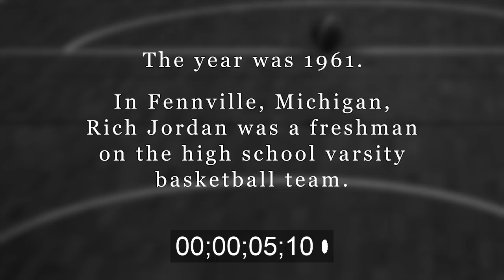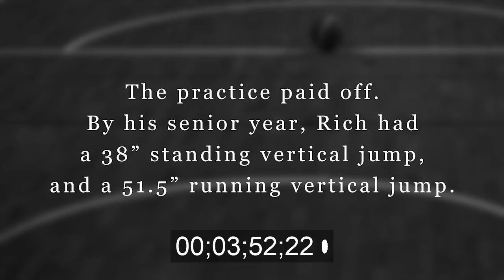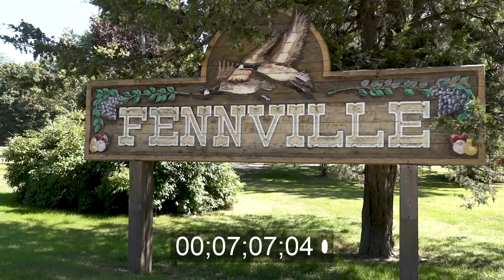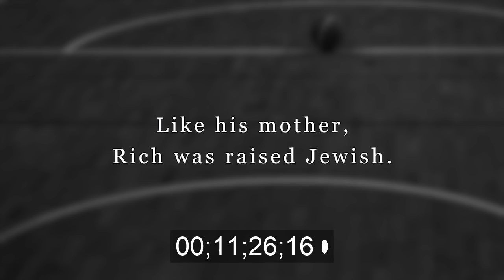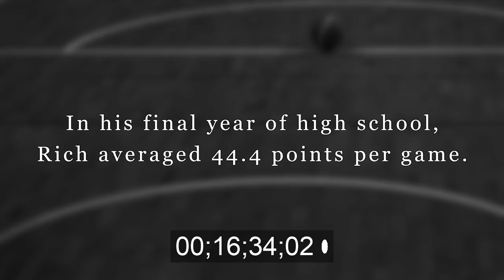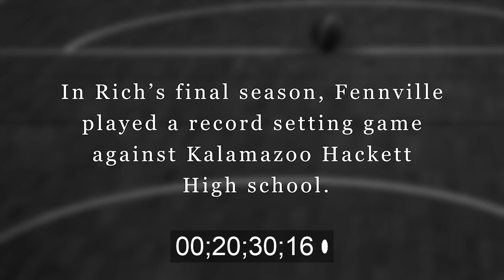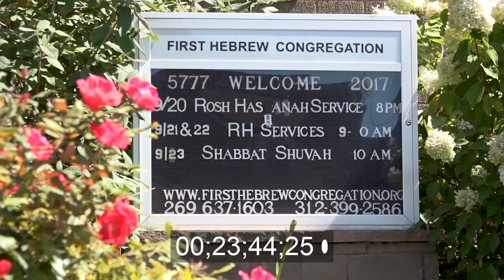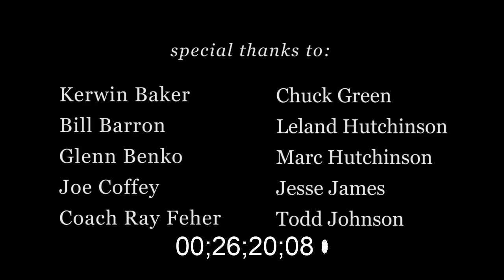Jordanville - watermarked version